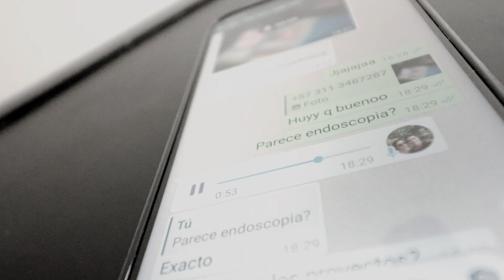!Esta enfermedad de los cerdos esta fuera de control!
Hoy hablamos sobre una enfermedad que esta afectando de manera desmesurada a todos los cerdos del mundo.

Instagram Asociacion Internacional de estudiantes de medicina veterinaria